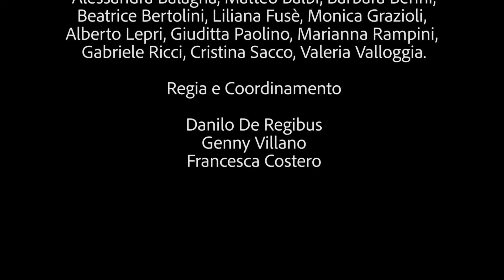TAG THE WALL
21 marzo 2018, giornata nazionale contro il razzismo, Verbania.
Realizzato da EnAIP Piemonte all'interno del progetto "Piemonte contro le discriminazionI", di cui è titolare la Regione Piemonte in prtenariato con IRES Piemonte, EnAIP Piemonte, Casa di Carità Arti e Mestieri e UISP Comitato di Torino, finanziato dal Ministero dell'Interno con risorse Fondo Asilo, Migrazione e Integrazione (FAMI 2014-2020) dell'Unione Europea.